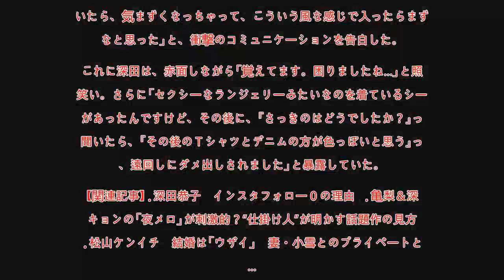深田恭子、松山ケンイチの“珍アプローチ”に困惑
現在JavaScriptが無効になっています。Yahoo!ニュースのすべての機能を利用するためには、JavaScriptの設定を有効にしてください。JavaScriptの設定を変更する方法はこちら。.深田恭子、松山ケンイチの“珍アプローチ”に困惑.1/10(水) 12:37配信.  .深田恭子の書いた絵馬をのぞき込む高畑淳子（左）と松山ケンイチ（右）＝東京都中央区の水天宮（撮影・出月俊成）.女優の深田恭子（３５）が１０日、東京・水天宮で、フジテレビ系主演ドラマ「隣の家族は青く見える」（１８日スタート、木曜、後１０・００）のヒット祈願を、共演の俳優・松山ケンイチ（３２）、女優・高畑淳子（６３）とともに行った。【写真】「２０１７最も美しい顔」に選ばれたのは…あの女優　深田と松山は、妊活を行っている夫婦役。この日はテーマにちなみ、安産の神として名高い水天宮を参拝した。参拝後には会見を行い、松山が「去年の撮影の時、夫婦の役なので、どう深田さんと距離を詰めようかと考えて、『寒いんで、手つないだりした方がいいんじゃないですかね』とかいろんな理屈をこねて手をつないで歩いたりしたんですよ」と秘話を披露。深田は「このシーンは手をつないだ方がいいんじゃないかと提案していただいたんですが、前振りがすごい長くて、何のことかなと思ってたら、そうだったんですね」と笑った。.松山はさらに、「（深田と）いろいろコミュニケーション取らないと距離感を縮められないので、どうやって攻めようかと考えながら現場にいるんですけど…」とニヤリ。作中に深田がセクシーな下着姿で登場するシーンがあることを明かし、「その時に深田さんに『下着って、セクシーさとか、エッチな感じだと思って買うんですか？』って聞いたら、気まずくなっちゃって、こういう風な感じで入ったらまずいなと思った」と、衝撃のコミュニケーションを告白した。.これに深田は、赤面しながら「覚えてます。困りましたね…」と照れ笑い。さらに「セクシーなランジェリーみたいなのを着ているシーンがあったんですけど、その後に、『さっきのはどうでしたか？』って聞いたら、『その後のＴシャツとデニムの方が色っぽいと思う』って、遠回しにダメ出しされました」と暴露していた。“仕掛け人”が明かす話題作の見方 .松山ケンイチ　結婚は「ウザイ」　妻・小雪とのプライベートとは… .高橋真麻、高畑淳子の発言に「あり得ない」 .二階堂ふみがついた最大のウソは？ .ツイート.シェアする.最終更新:1/10(水) 12:46.デイリースポーツ.読み込み中….